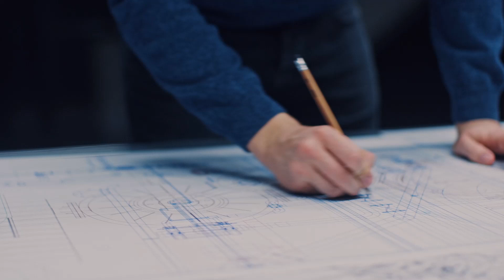La TP-T, La Cortadora Manual Monoguía de RUBI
Cada mercado tiene sus propias necesidades y por este motivo, RUBI dispone de la gama de cortadoras manuales monoguía TP-T.

Estas cortadoras manuales están diseñadas para realizar trabajos intensivos con cualquier tipo de baldosa cerámica.

Las cortadoras manuales TP-T son ideales para el corte de baldosas de gres porcelánico (tipo BIa). Incorporan un sistema monoguía, altamente resistente a los impactos, que les confiere una vida útil muy larga.

El mango ergonómico de las cortadoras manuales TP-T está adaptado para un sistema de trabajo tirando del mango e incorpora un separador regulable en altura, que le permite trabajar con baldosas cerámicas de espesores* de 5 a 20 mm, con una potencia de separación de 1.000 kg.

Las cortadoras manuales TP son de muy fácil utilización y ofrecen al colocador profesional una mayor velocidad de trabajo.

Además, el separador móvil de las cortadoras manuales TP-T asegura una alta calidad en los cortes diagonales y angulares.

Todos los modelos de la gama de cortadoras manuales TP-T incorporan una escuadra giratoria con pivote central para una rápida y precisa medición de los cortes angulares. Gracias al tope lateral, el colocador de baldosa cerámica puede realizar cortes repetitivos de una forma muy sencilla y siempre con la máxima precisión.

Las cortadoras manuales TP-T de RUBI cuentan con una base de aluminio de alta resistencia con un sistema bicapa con efecto amortiguador sobre muelles, y un soporte lateral para baldosas de gran formato. A diferencia de la cortadora de cerámica TP-S, con ésta trabajaremos en una posición diferente, detrás de la máquina y tirando de la empuñadura hacia nosotros.

Las cortadoras de cerámica TP-T trabajan con un rodel de 22 mm., fabricado en carburo de tungsteno de gran duración. Esto permite poder adaptarnos a cada material con un diámetro de rodel muy versátil y eficaz. Todas estas características hacen de estas cortadoras manuales, unas máquinas muy sencillas de utilizar, a la par que duraderas y ligeras. Las cortadoras manuales TP-T no requieren grandes cuidados ni necesitan mantenimiento, ya que la guía no requiere lubricación.